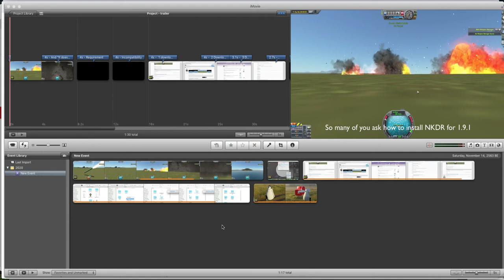sprint test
A sprint test.This IS TEMPORARY I WILL CHANGE SPRINT MODEL TOMORROW AND I WILL TRY TO BALANCE IT